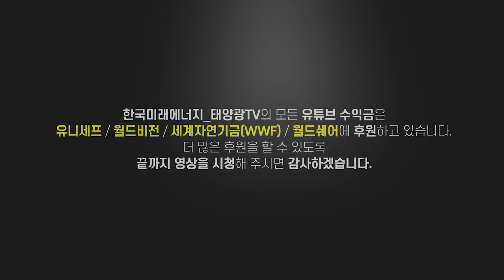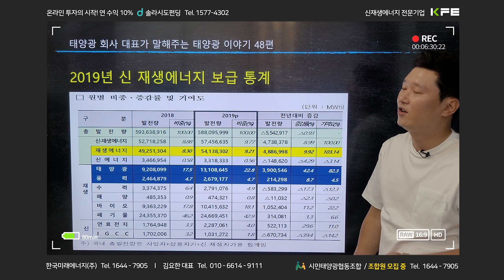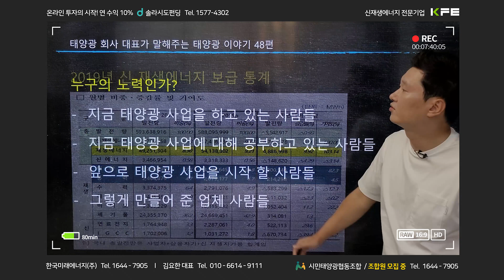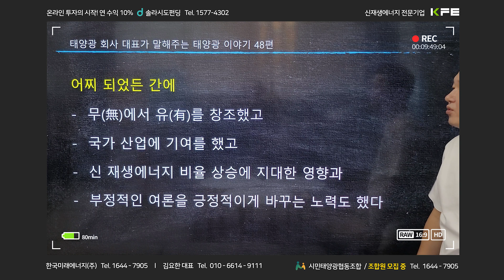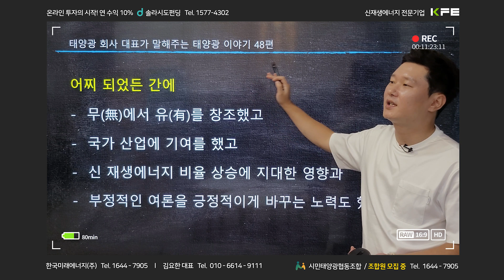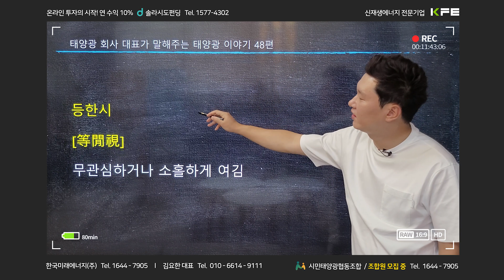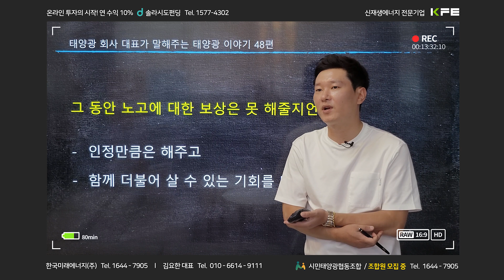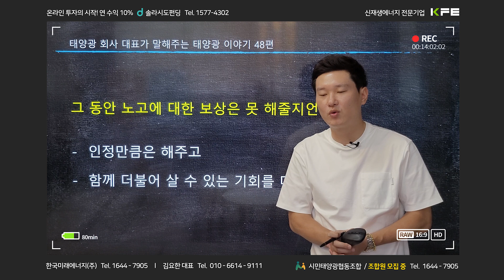[태양광 CEO의 이야기] EP.48 태양광 산업을 이끈 이들에게 정부는 "이런 짓"이나 하고 있네요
안녕하세요!
신재생에너지 전문기업
한국미래에너지의 태양광 TV입니다.

오늘은 태양광TV의 새로운 컨텐츠인
'태양광 회사 대표가 말해주는 태양광 이야기' 입니다

컨텐츠의 마흔 여덟번째 시간은,
'태양광 산업을 이끌어간 사람들' 이라는 주제로 진행하였습니다.

2021년 태양광에 대한 핫한 정보들과 지식을 태양광 전문기업
한국미래에너지의 김요한 대표가 직접! 전달해 드립니다.

저희 태양광 TV는 앞으로도 신재생에너지에 대한 내용을 바탕으로
다양한 콘텐츠를 제작할 예정이오니 많은 성원과 관심 부탁드립니다.

감사합니다.

※ 문의사항
대전광역시 서구 정림서로 203-10, 미래빌딩 2층 한국미래에너지

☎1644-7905